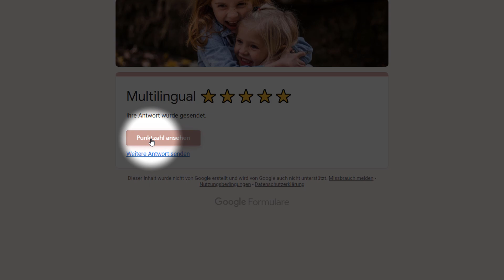Învață 8 cuvinte în germană ⭐⭐⭐⭐⭐ Sentimente | Germană cu vorbitori nativi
Germană pentru începători. Acest curs de limbă germană este conceput de vorbitori nativi. Învață limba germană pas cu pas. Vocabular română - germană. Am făcut un test interactiv pe acest subiect. Am făcut un test interactiv pe acest subiect. Este anonim, liber și distractiv. Puteți găsi testul aici

In diesem Video lernst du die Wörter:
verliebt,
überrascht,
schüchtern,
begeistert,
langweilig,
zärtlich,
traurig,
glücklich.